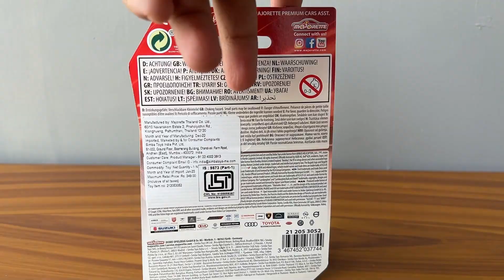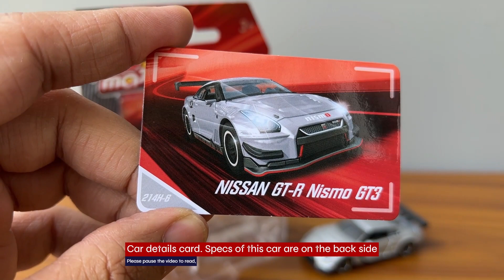Nissan GTR NIsmo GT3 | Majorette | Opening parts | 360 View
Majorette Nissan GT-R Nismo GT3 uncarding video. Details on this one are not bad for that price. Also included a 360 video. Hope you like it. Enjoy the video.